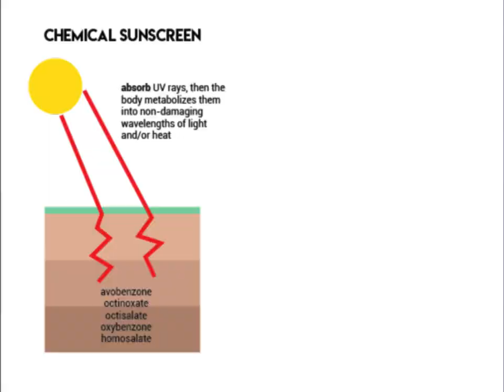The Benefits of Wearing Sunscreen Daily | Truth of Popular Sunscreens | Watch Before Buying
Hi everyone, in today's video I am sharing my opinions on newly launched sunscreens in India. Let's take this conversation further in the comments.
Are you tired of not knowing which sunscreen to trust? In this video, we'll go over the benefits of wearing sunscreen daily and expose the truth about some of the most popular sunscreens on the market. We'll give you the information you need to make an informed decision before purchasing your next bottle of sunscreen. From SPF to UVA/UVB protection, we'll cover everything you need to know to protect your skin from sun damage. Watch now to learn how to stay safe in the sun and choose the right sunscreen for your skin type.
Be fearless when you go out in the sun with Mamaearth Ultra Light Indian Sunscreen. Power-packed with Carrot Seed Oil, Turmeric, and Orange Oil – this SPF 50 Sunscreen comes with PA+++ protection to help safeguard your skin even in the harshest Indian summers.
Formulated with natural ingredients for Indian skin and weather, Mamaearth Ultra Light Indian Sunscreen prevents UVA & UVB damage for up to 6 hours. Super lightweight, it doesn’t dry out or leave patches, keeping your skin moisturized & protected for an extended period. It protects against the sun, reduces tan, and keeps your skin glowing without making it oily or greasy!
Suitable for all skin types, Mamaearth Ultra Light Indian Sunscreen is free of Silicones, Sulfates, Phthalates, Parabens, and artificial color
Mamaearth Hydragel Indian Sunscreen Spf 50, With Aloe Vera & Raspberry, For Sun Protection - 50G
Mamaearth Ultra Light Indian Sunscreen Cream with Carrot Seed, Turmeric, and SPF 50 PA+++ (80ml)

The truth of Popular Sunscreens ❌✅ Watch before Buying New Sunscreen
Sunscreens Mentioned:
Minimalist SPF 50 Sunscreen Stick With Adenosine, Rice Bran Oil & Vitamin E
Earth Rhythm SUNSTICK SPF 50 MINERAL SUNSCREEN
PLUM 2% Niacinamide & Rice Water SPF 50 PA+++ Hybrid Sunscreen
The Derma Co. Hyaluronic Sunscreen Stick with SPF 60
Dr. Sheth's Ceramide & Vitamin C Sunscreen
Aqualogica Radiance+ Dewy Sunscreen Watermelon
The Derma Co 1% Hyaluronic Sunscreen Aqua Gel With Spf 50 Pa For Broad Spectrum
Patchouli glow sunscreen drops
Dot & Key Watermelon Cooling Sunscreen SPF 50 PA+++
Dot & Key Vitamin C + E Face Sunscreen
Earth Rhythm  SUNSTICK SPF 60 INVISIBLE SUNSCREEN

Milan vs Napoli Bloody Daddy PBKS vs GT Real Madrid vs Chelsea Axar Patel Keshub Mahindra
bb ki vines,bb ki vines latest,bb ki vines song,bb ki vines funny,bb ki vines dhindora,bb,bb ki vines valentine,bb ki vines valentine day,bb ki vines angry masterji,bb ki vines valentine week,valentine hutiyapa bb ki vines,bb ki,bb ki vines hola,bb ki vines blog,vns hit,bb ki vines comedy,bb ki vines johnny,bb ki vines sameer,bb ki vines productions,bb ki vines dubbing,bb ki vines sky shot,bb ki vines new video,bb ki vines comeback